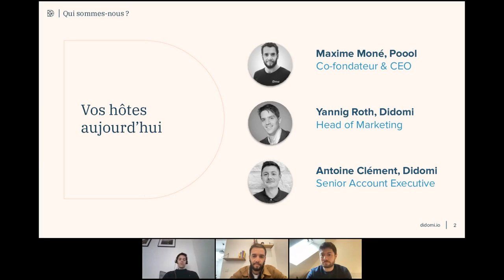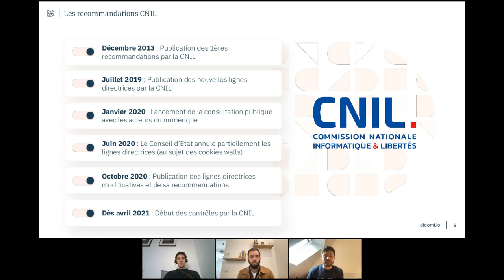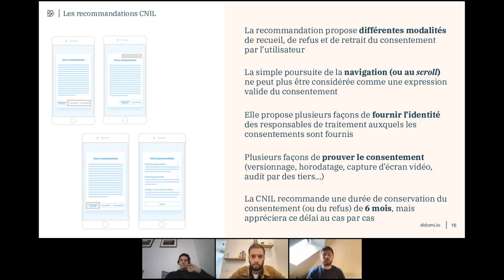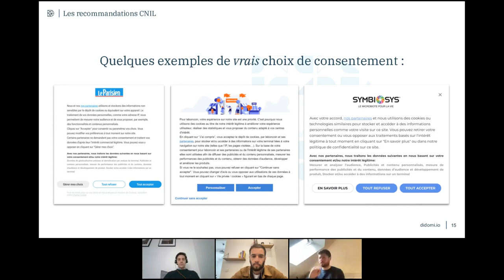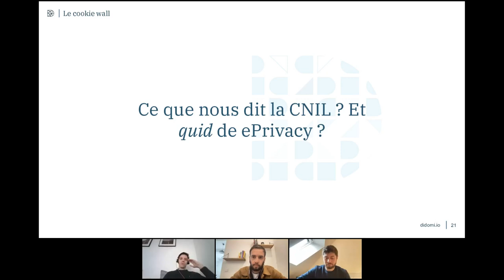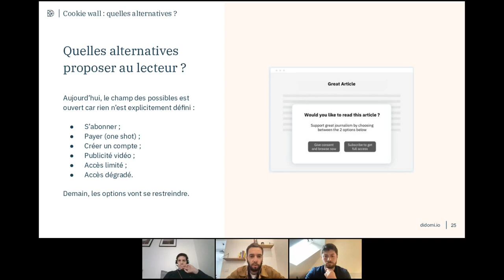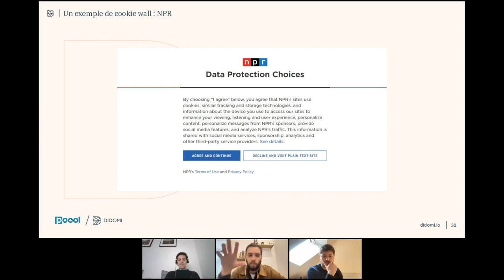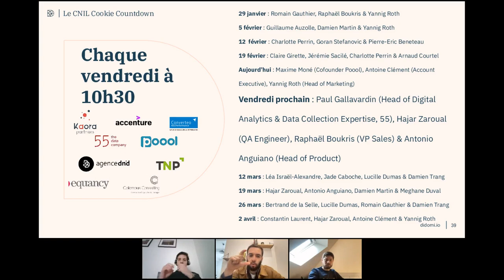CNIL COOKIE COUNTDOWN #5 : Didomi & Poool vous expliquent ce que dit la CNIL au sujet du cookie wall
Ce vendredi 26 février 2021, Maxime Moné (Co-fondateur & CEO chez Poool), Yannig Roth (Head of Marketing chez Didomi) et Antoine Clément (Senior Account Executive chez Didomi) ont présenté les recommandations CNIL en termes de consentement cookies et traceurs.

Retrouvez leur présentation ainsi que les échanges qui ont suivi dans cet enregistrement complet. Il s'agissait de la cinquième de 10 sessions prévues entre janvier et avril 2021, destinées à aider les entreprises à anticiper la date butoir du 31 mars.

Voici la page de présentation du CNIL Cookie Countdown (dont une partie du texte est reprise ci-dessous) 👇👇

Didomi souhaite apporter toute son expertise. C'est pourquoi nous organisons 10 sessions de questions-réponses hebdomadaires, chaque vendredi jusqu'au vendredi 2 avril 2021 (compris).

Nous y rappellerons les principales demandes de la CNIL en termes de consentement, et surtout nous répondrons à TOUTES vos questions.

Car les recommandations de la CNIL devront être implémentés avant la fin du mois de mars 2021, date à laquelle les contrôles débuteront. La CNIL a déjà prononcé des sanctions importantes pour des défauts de consentement (Google, Amazon, Carrefour...) et l'année 2021 verra probablement cette liste s'allonger?

Nous souhaitons éviter cela.

Alors, que vous soyez client Didomi ou non, que vous soyez équipé d'une CMP ou pas, que vous soyez expert juridique ou marketing, que vous soyez éditeur de sites ou d'applications, une agence ou une entreprise, un consultant ou un freelance... rejoignez-nous !